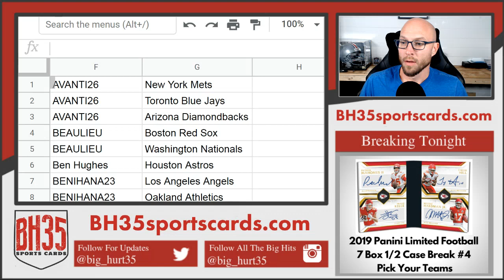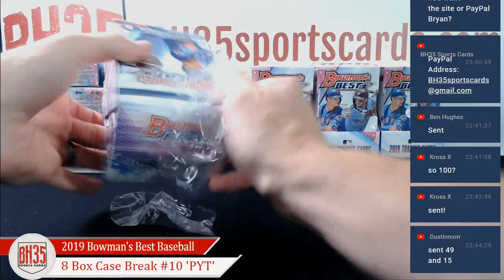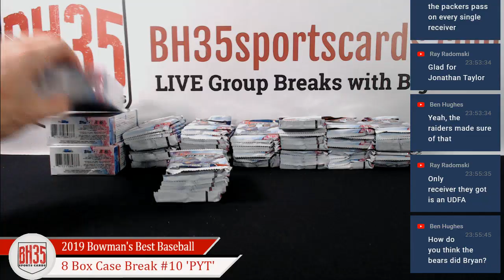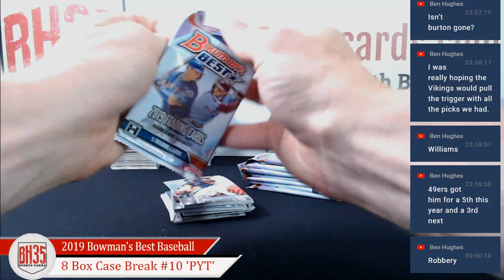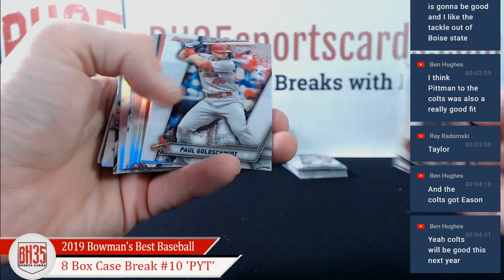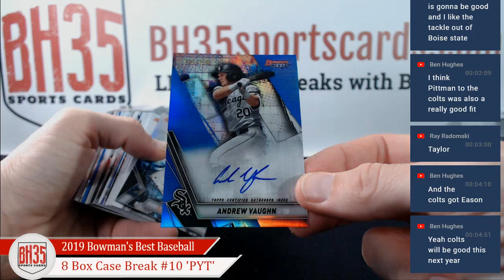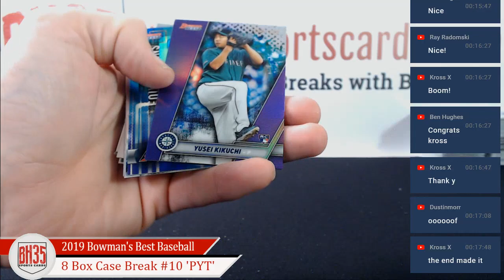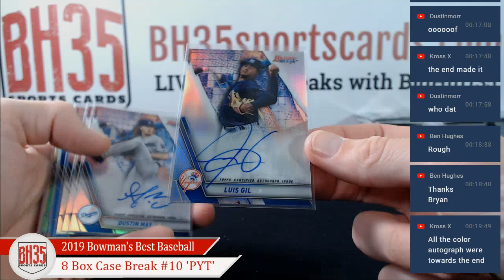2019 Bowman's Best Baseball | 8 Box Case Break #10 Pick Your Teams